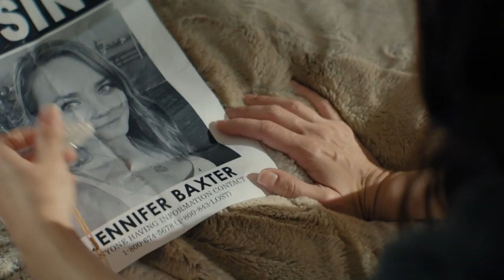Fatal Getaway - Official Trailer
When a woman rents a property for vacation, the owner is charming but may also be responsible for the recent disappearances of other young women.